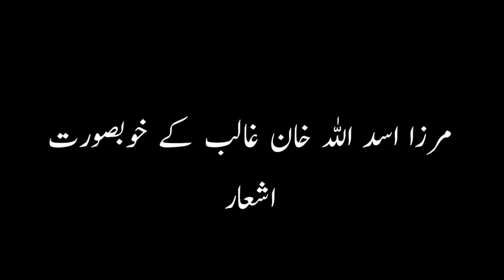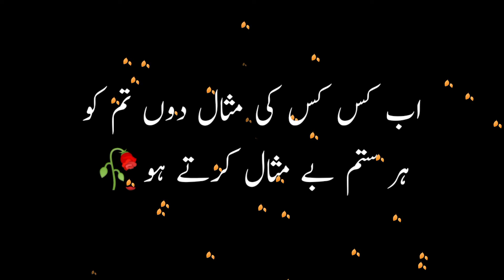Sad Poetry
APainful Sad Heart Touching Poetry | Urdu Sad Shayri | Hindi Poetry | Sad Poetry | 2 Line Sad Poetry Heart-Wrenching Collection of Painful Poetry for Sad Lovers | 2 Line Urdu Poetry | Urdu Poetry

🌹👇YOUR SEARCHES👇🔍🌹
sada-e-aarzoo
lifestyle quotations
2 line sad poetry
hindi sad shayri
2 line new urdu poetry
painful sad poetry
sad hindi shayri
urdu poetry
2 line sad urdu poetry
new collection of poetry
best urdu poetry collection
two line sad shayri
deep poetry
urdu poetry status
new love sad poetry

HELLO FRIEND
This is Sada-e-Aarzoo , here you can find
 * Poetry about all types
 * Urdu quotes

*NOTE*
Whatever  quotations  and poetry I do - I take all of them books -Pinterest and Google I am neither a poet nor a writer .i am only a narrator.. I just presented the beautiful words in my own way and style
صداۓ آرزو